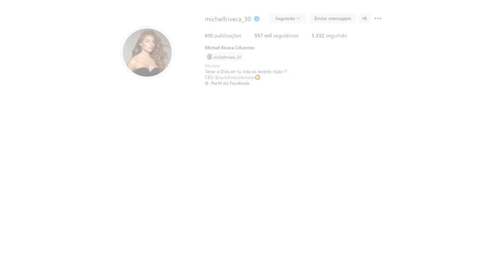MICHELL RIVERA CIFUENTES | MODELO E FITNESS | BIOGRAFIA E INSIGHTS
No vídeo de hoje vamos conhecer a modelo  e fitnes Michell Rivera sua biografia e insights.

I am here to declare that all images used to make this video are from Google Research Google advanced search is used to find all images, with free rights to use, share or modify.
I always try to provide the most recent and correct information, as information that is only presented in video form requires a lot of research and is then compiled in video form. If you believe any information is incorrect, please let us know and we will investigate the matter.

Ignore:
Curvymodels bikini plussize bodypositivity fashionmodelBio,wiki,age,lifestyle,Networth.